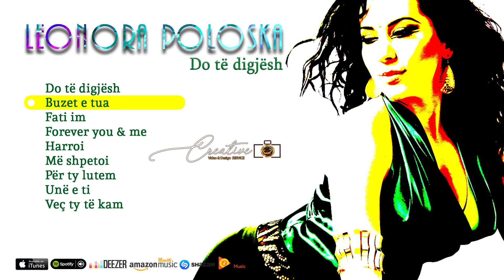Leonora Poloska - Buzet e tua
Premier :
Listen:
AppleMusic:
Qobuz:

Muzika  :
Teksti    :

Ndalohet kopijimi Video dhe Audio apo editimi në kanalet tjera tjera muzikore